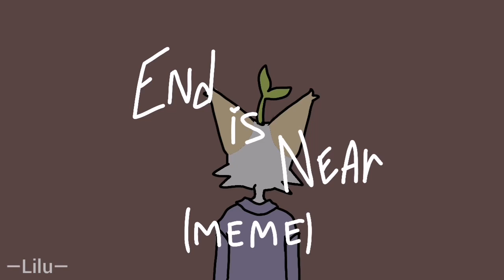End is Near (meme) [FLASH WARNING] - FlipaClip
Eng:
 Hello! I returned? :')
To be honest, I just didn't have the strength to do the animation, but ... I tried to do something somehow. I hope for your understanding!

Rus:
Привет! Я.. Вернулся? :')
По правде говоря у меня просто не было сил делать анимации, но.. Я попытался что-то хоть как-то сделать. Надеюсь на ваше понимание!